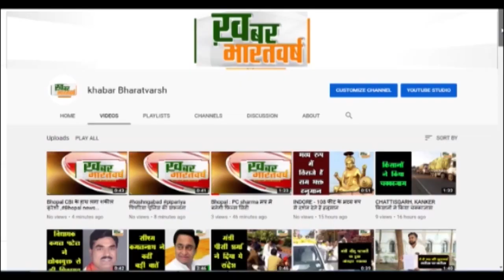अफजलगढ़ : अंतर्राष्ट्रीय योग दिवस पर थानाध्यक्ष तथा उपनिरीक्षको सहित पुलिसबल द्वारा योगाभ्यास किया